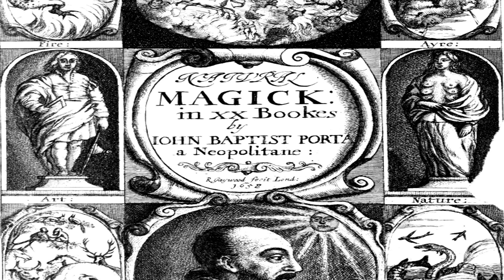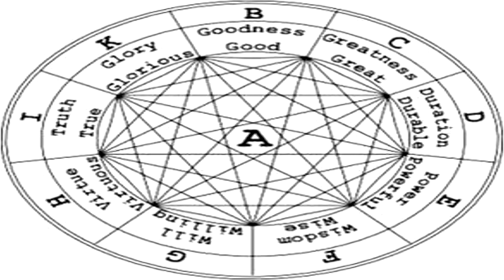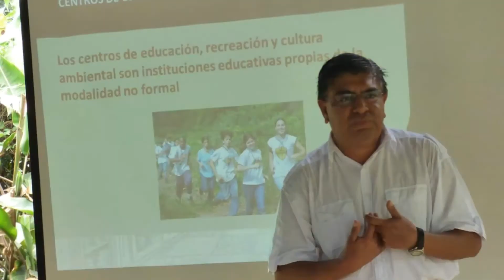La idea de magia y ciencia en el Renacimiento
En este video comento el papel de la magia en la ciencia del Renacimiento.

Referencias:

Allen G. Debus. El hombre y la naturaleza en el renacimiento. FCE. 1985.

Luis Villoro. El Pensamiento Moderno. Filosofía del Renacimiento. FCE. 2013.

Patricia Fara. Breve Historia de la Ciencia. Ariel.2009.